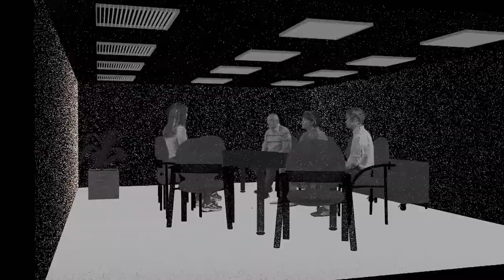Constant (trailer) – First Look 2022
Movie trailer for CONSTANT (Dirs. Sasha Litvintseva, Beny Wagner. Germany/United Kingdom. 2022) which makes its North American premiere at First Look Festival, on March 17, 2022 at Museum of the Moving Image. The program is also a Science on Screen presentation.

The 11th edition of First Look, the Museum's annual festival of new, innovative international cinema takes place March 16–20, 2022.